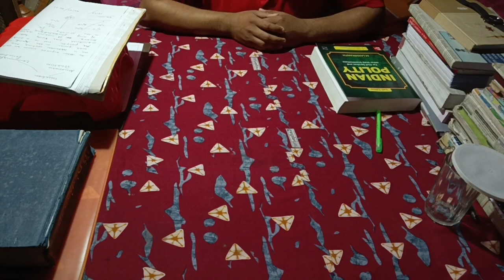A day in life of an UPSC ASPIRANT || A productive day in life of an upsc aspirant|| 10 Hours study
Hi everyone,
I am Koushik Gain, an upsc aspirant and a home tutor. Through this video I shared one of an honest productivedays in my life being an upsc aspirant.

|| Hare Krishna ||